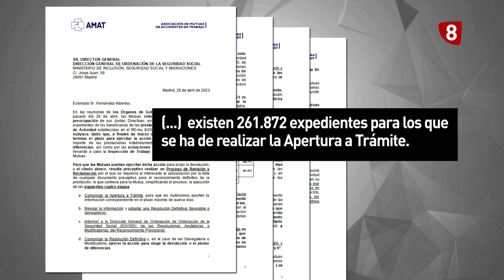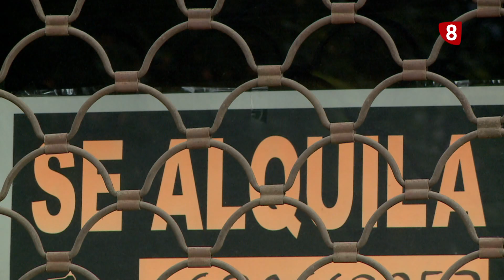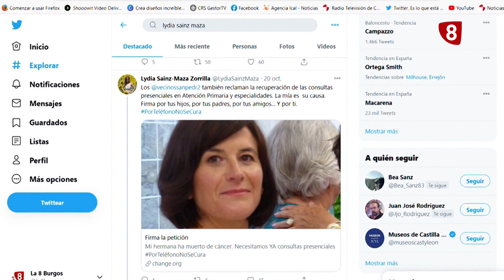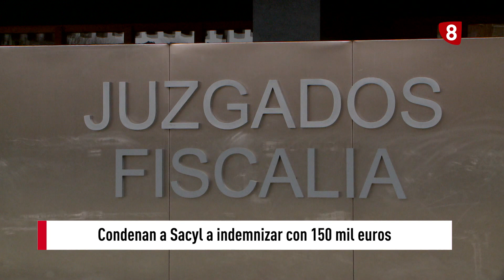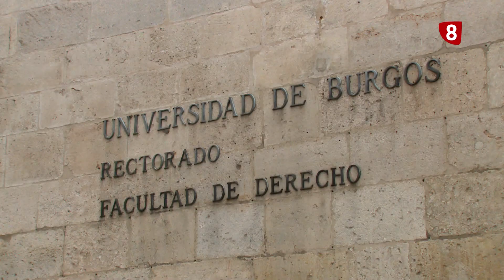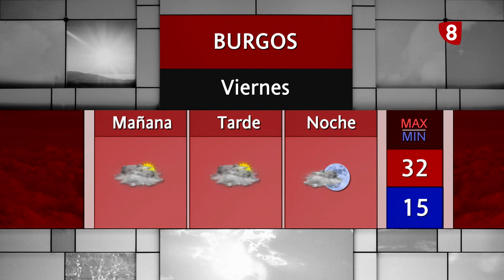NOTICIAS 8 SEGUNDA EDICIÓN | 06-07-2023